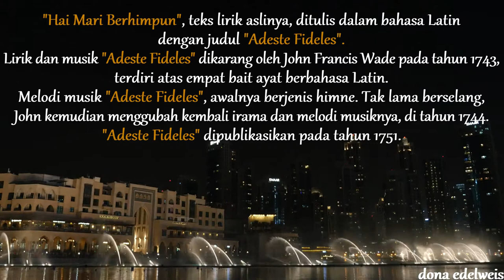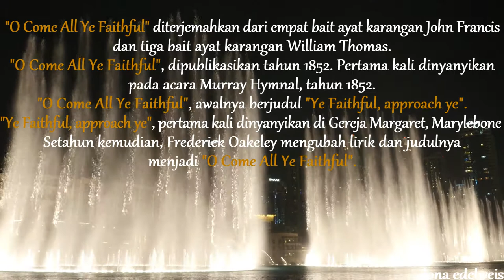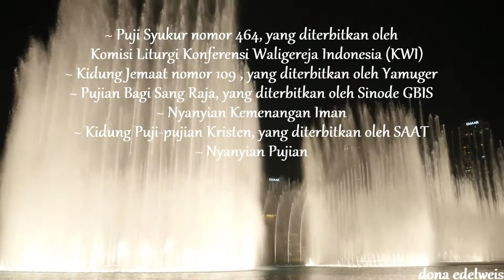Hai Mari Berhimpun (O Come, All Ye Faithful), Instrumental musik natal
Instrumental musik Hai Mari Berhimpun (O Come, All Ye Faithful)
Contributing artist : Jingle Punks

Tipe video : Video klip
Video klip (konten visual) ini, dibuat oleh Dona Deasi Bertha br. Situmorang.
Video klip ini dipublikasikan untuk tujuan memeriahkan perayaan natal setiap tahunnya.
Biarlah lewat video ini, terketuk pintu hati yang menontonnya, untuk selalu memuji Tuhan Yesus. Amin.

Video clip (visual content) was made by Dona Deasi Bertha br. Situmorang.
I (Dona Bertha) do not own the christmas instrumental music in this video (my channel do not own this christmas instrumental music).
This video is for christmas period only !